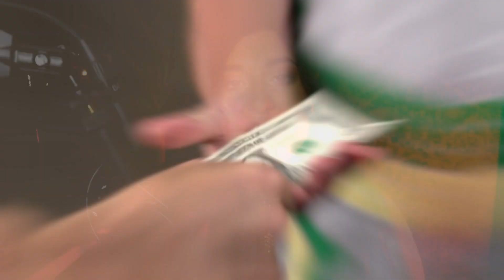Before You Try Manifesting Anything, Watch This